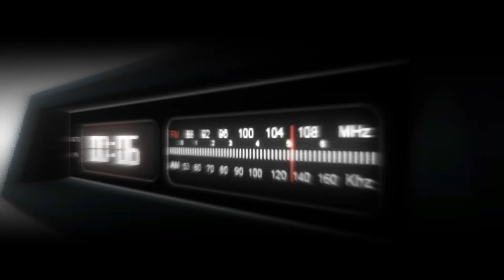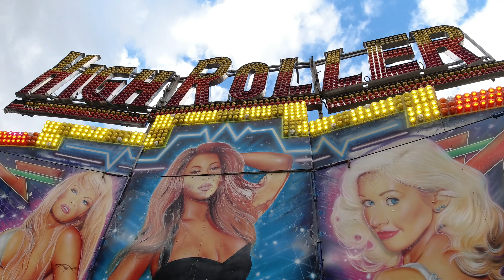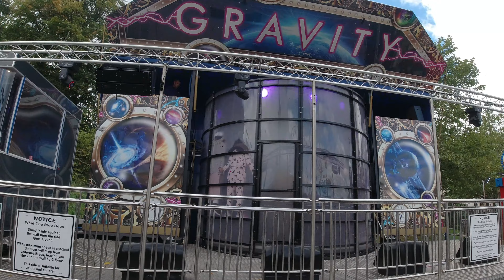Goose Fair 2022 Part One Walk Round And Day Time Riding. Fun Fair Vlog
Wecome to a very special Deaons Adventures. Nottingham Goose fair is one of the biggest fun fairs in the country.  This one is on everyone's bucket list that are in to fun fairs. This one is a first for me.
Nottingham Goose fair has over 250 rides and is one of the biggest traveling fun fairs in Europe. This really is a great event.
These big events have such a great atmosphere.
Most of the rides were 4 pound
Boosters 7-10  pound
My first ever Goose fair was a great experience  and I would recommend this event to any one into fun fairs this is worth saving up for.
In this vlog I go for a walk round some of Goose fair to give you idea of the size of the place. Its just massive and then its on with the riding. So many different rides to pick between.
Best wishes
Deano